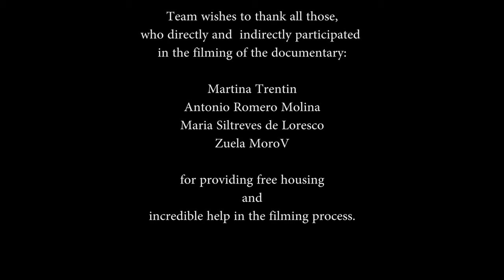4K Ibiza Island, Spain - Urban Documentary Film - Around the World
This urban life video will take you to Ibiza. It’s one of the most popular and beautiful islands. Ibiza has something for everyone. In this urban video, you will experience the natural beauty of Ibiza in 4K, see amazing cities and relax. Take in the gorgeous views of the Mediterranean Sea, majestic cliffs, secluded coves, and pine-covered hills. You will explore the Ibiza Town, Ibiza Puerto, Torre de ses Portes, San Antonio and much more.
Discover the wonderful island of Ibiza while watching this 4K urban documentary film

Video from: Ibiza, Spain
Video resolution: 4K Ultra HD
Video type: urban life documentary film

Download the video and transform your TV into a perfect place! private use ONLY

Open a virtual window to different countries and cities! Ibiza is one of the most popular Balearic Islands that is well worth a visit. Don’t miss the chance to marvel at stunning vistas and panoramas that will take your breath away while watching this 4K video on your Oled TV, Samsung 4K HDR TV, Sony 4K TV, LG 4K TV, etc.

Make your place unique and atmospheric by using this 4K urban documentary film as stunning video walls for any waiting room, lounge, office, vet clinic, museum, public space, dental clinic, hospital, nursery house, home etc.

MB01WSHXQSBRQLE